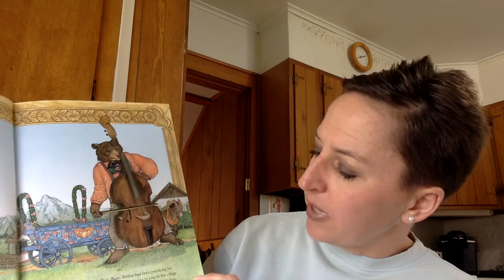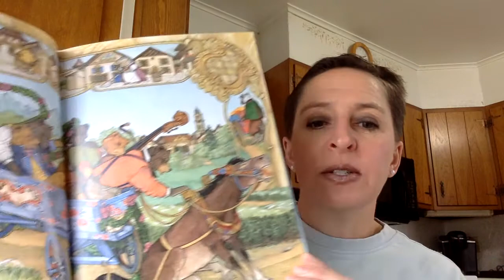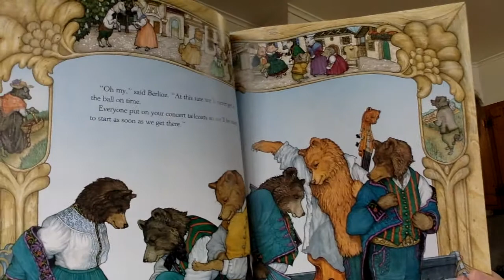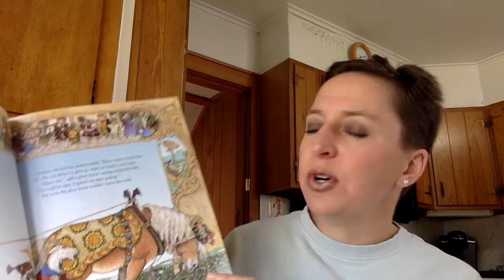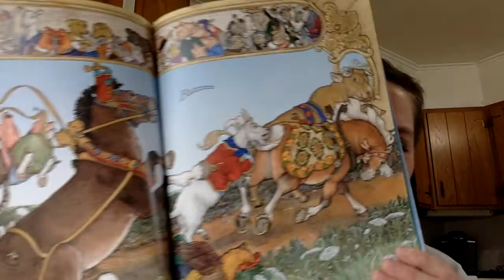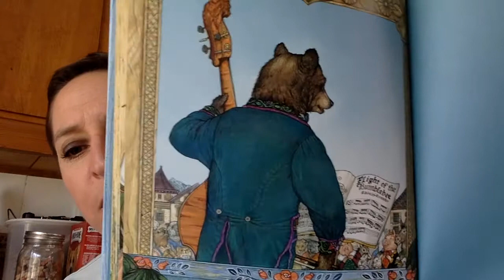Berlioz The Bear